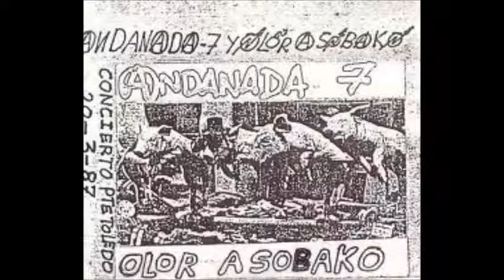ANDANADA 7 Voy por la calle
-Temazo de la mkt de los ANDANADA 7.